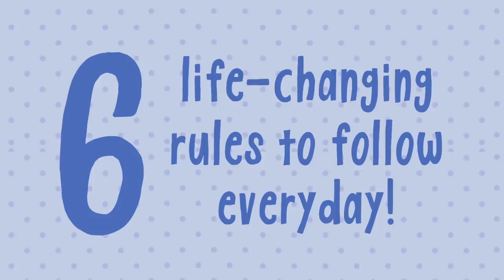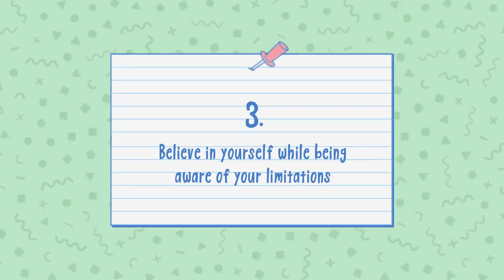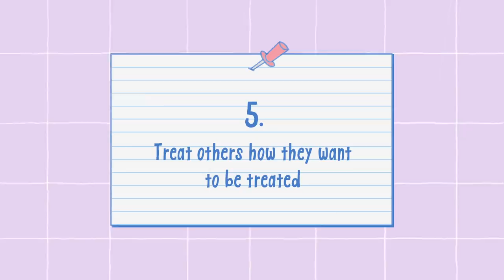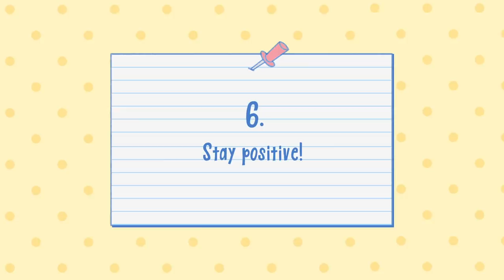6 Life-Changing Habits You Should Follow Every Day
Do you ever feel like your life just isn’t going the way you want? Are you unmotivated or burnt out from everyday living? Here are some general rules that if you stick to, will greatly improve your mindset and habits.

Writer: Lily Mentriko
Script Editor: Vanessa Tao
Script Manager: Kelly Soong
VO: Amanda Silvera
Animator: Grace Cárdenas Cano
YouTube Manager: Cindy Cheong

References:
Marko. (2017). 6 Experiences Only INFJs Will Understand.
Marlin, M. (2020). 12 Problems All INFJs Will Understand.
Owens, M. (2020). The INFJ Personality Type.
Priebe, H. (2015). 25 Struggles Only INFJs Will Understand.